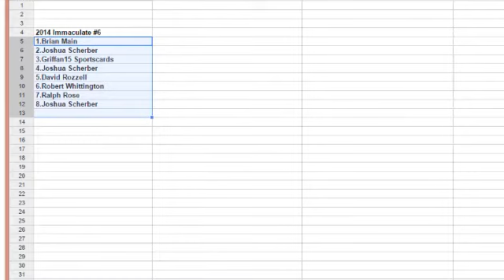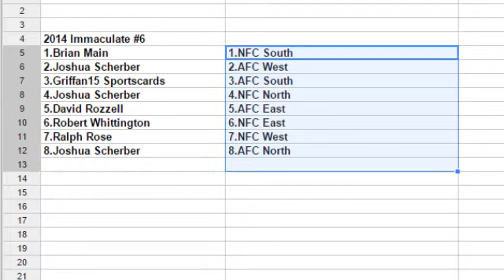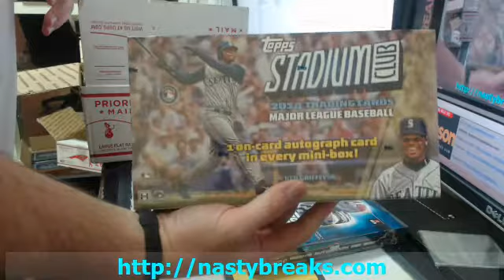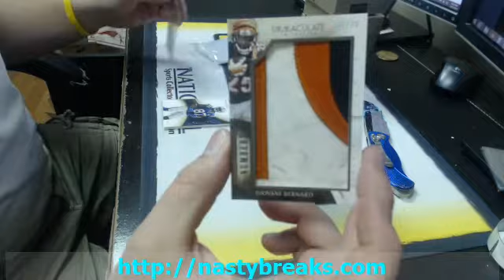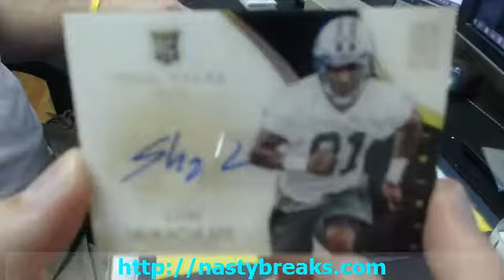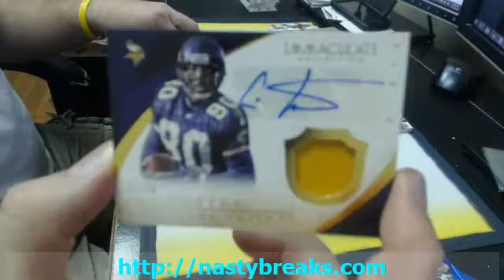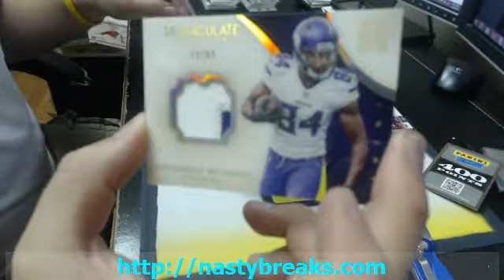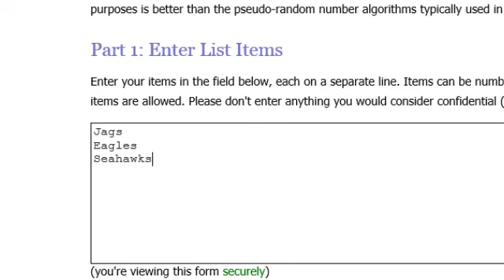BATESON NASTYBREAKS COM GROUP BREAKS 2014 IMMACULATE FOOTBALL RANDOM DIVISIONS #6